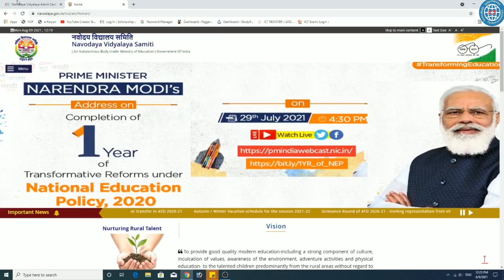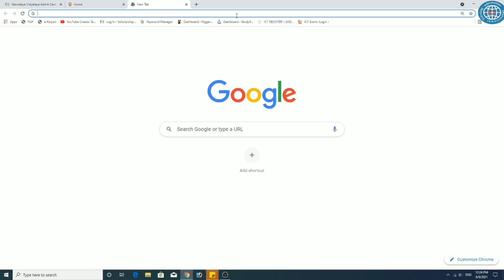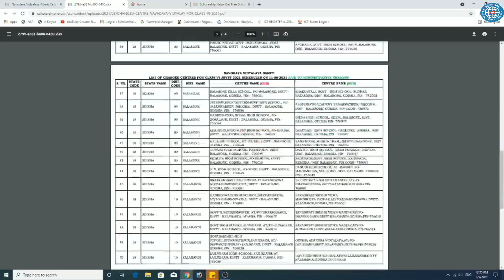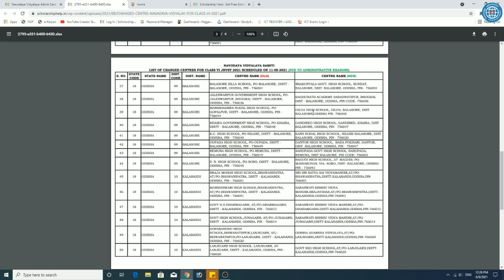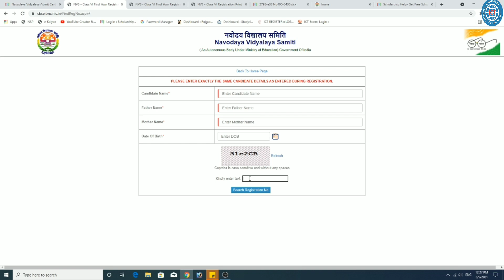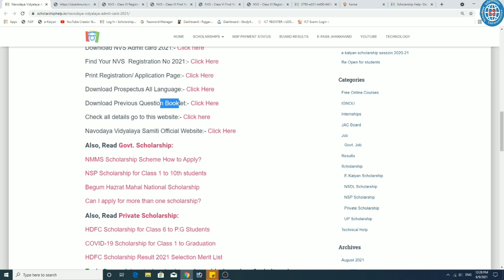Navodaya Vidyalaya Class 6 ADMIT CARD 2024 by Name | JNVS Admit card 2024 | NVS Admit Card by Name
Navodaya Vidyalaya ADMIT CARD 2024 by Name | JNVS Class 6 Admit card 2024 | NVS Admit Card by Name

navodaya vidyalaya class 6 admit card 2024
2
navodaya vidyalaya admit card 2024 by name
jnv 6 class admit card kaise download kare
nvs class 6 online form 2021 kaise download kare
how to fill nvs class 6 online form 2024
navodaya admit card 2021 name se kaise donwload kare
navodaya vidyalaya 6th class admission form 2024
navodaya vidyalaya admission 2021 application form
navodaya vidyalaya 9th class admission form 2024
navodaya vidyalaya 6th class admission form
navodaya vidyalaya cutoff marks 2024
navodaya vidyalaya samiti 2021 admit cad
jawahar navodaya vidyalaya class 6 cut off marks
jawahar navodaya vidyalaya admit card name se kaise download kare
navodaya vidyalaya entrance exam admit card name se kaise download kare